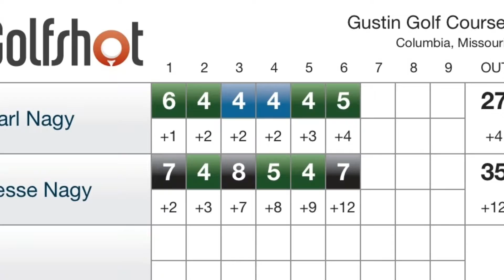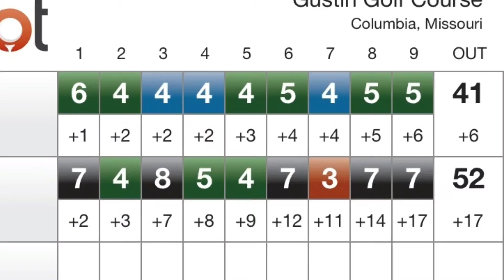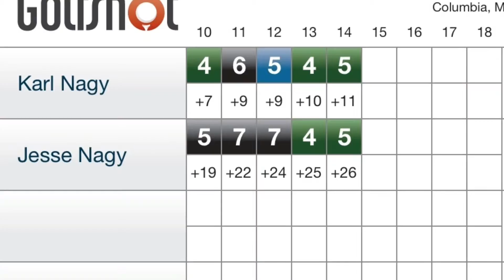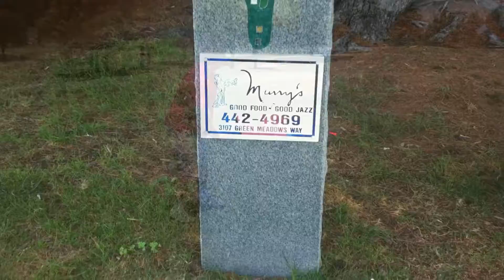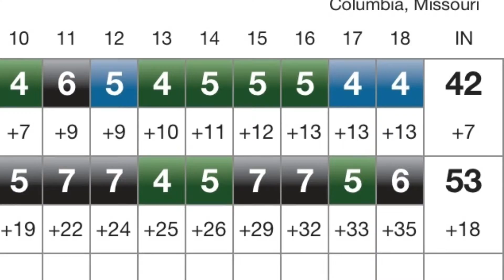Battle at AL Gustin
NGAVideo - Karl Nagy vs Jesse Nagy at AL Gustin golf course in Columbia, MO, USA. (27May12)